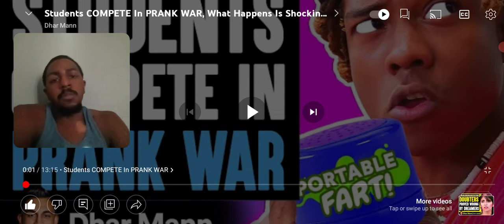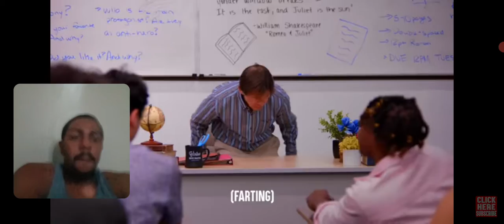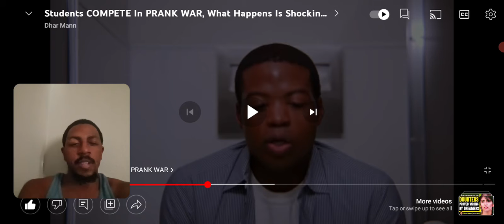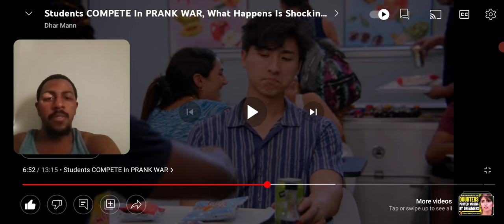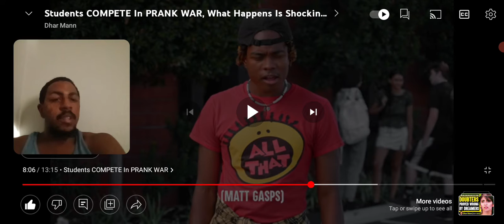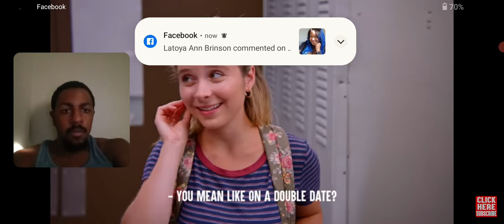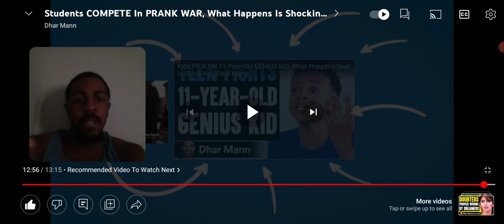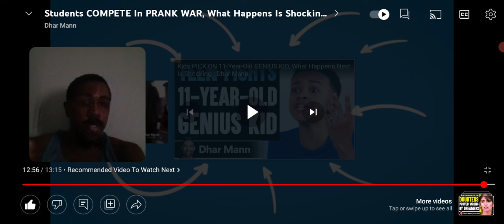Students Compete in prank war,what happens is shocking.